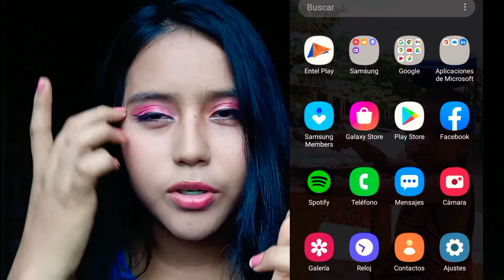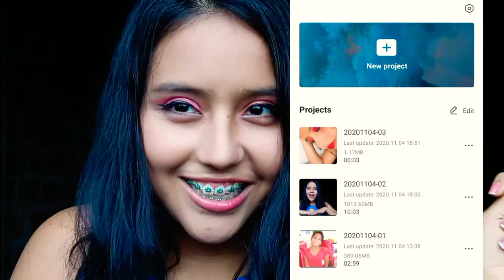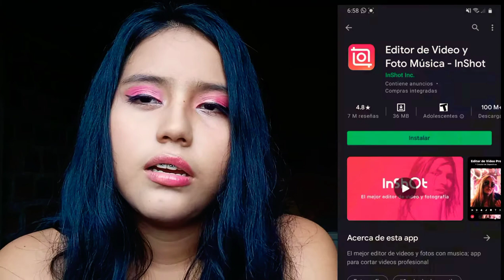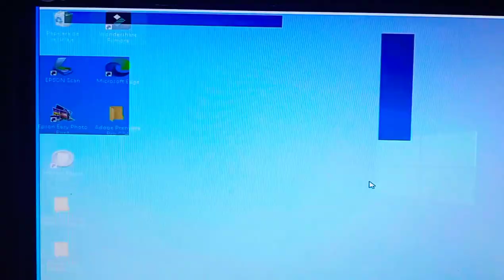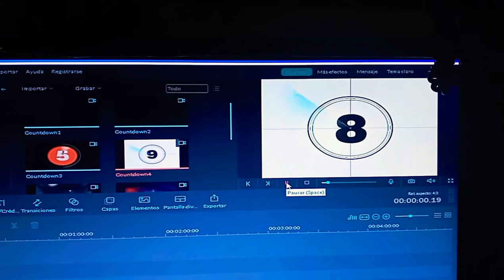Aplicaciones para editar 😋/ ¿Que aplicacion utilizo ? 🤔¿Sera lo mismo? 🤨/ Treisy rivera👩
Hola chicos y chicas hoy dia les traje un video que va tratar de aplicaciones en la cual yo edito , es muy facil de utlizarlo mayormente lo hago en el celular

aplicaciones para editar

1.capcut

2.inShot

3.picsArt

4. filmora...

5. boosted